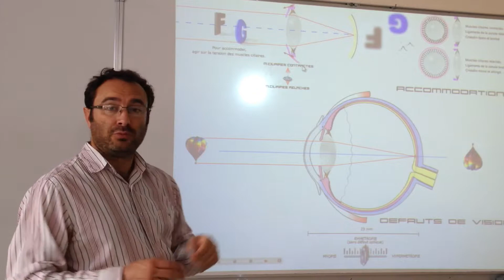puctum proximum et puctum remotum